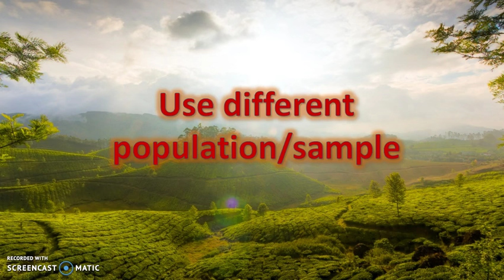How To Create Your Own Research GAP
There are some steps you can take to help identify research gaps since it is impossible to go through all the amount of information and research available